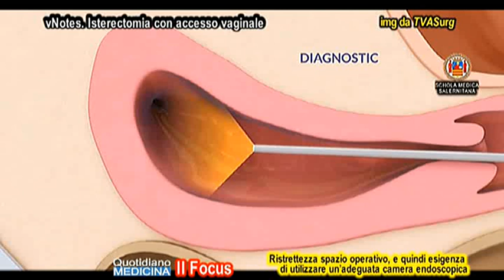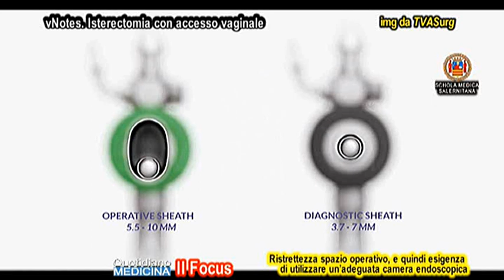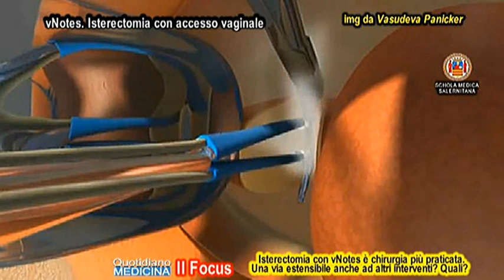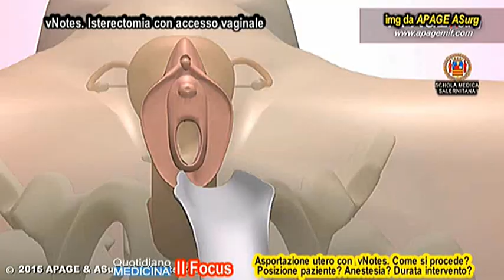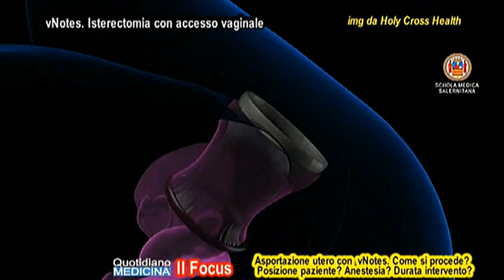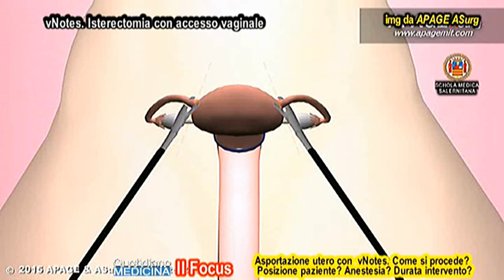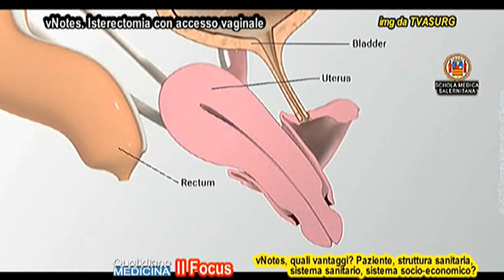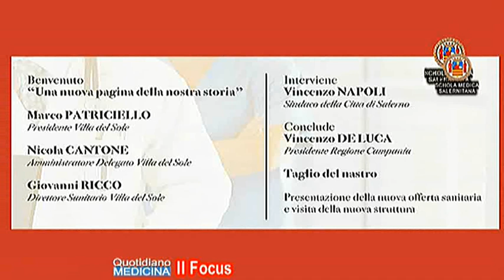Focus. vNotes, tecnica per l'isterectomia con accesso vaginale senza incisioni, dolori o cicatrici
Focus. vNotes, technique for hysterectomy with vaginal access without incisions, pain or scars

La prima difficoltà è una indubbia ristrettezza dello spazio operativo, e quindi l’esigenza di utilizzare un’adeguata camera endoscopica che accompagni la chirurgia transvaginale. L’isterectomia, l’asportazione dell’utero con gli annessi è la chirurgia più praticata con la tecnica vNotes. Ma si presume sia estensibile ad altre per le quali oggi si adotta la tecnica classica per via addominale. Quali sono?. Analizziamo tutti i vantaggi della tecnica vNotes, per la paziente ma anche per la struttura sanitaria, per il sistema sanitario ed in generale per il sistema socio-economico. Tutto questo nella nuova sede della clinica villa del Sole, in via dei Greci a Fratte, a Salerno. (continua) (apri gratuitamente il video) Focus con il dott. Antonio Fasolino, già Primario all'AzOspUniv Ruggi di Salerno, oggi ginecologo nella Clinica Villa del Sole